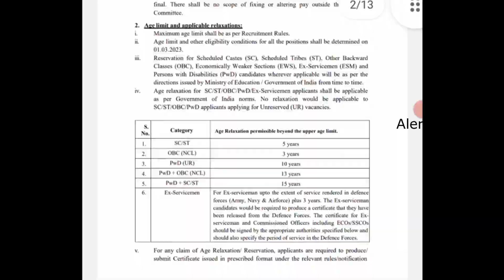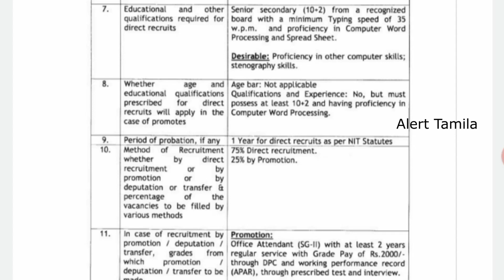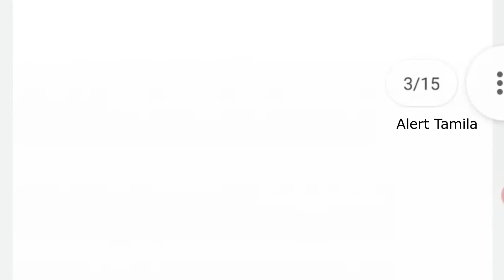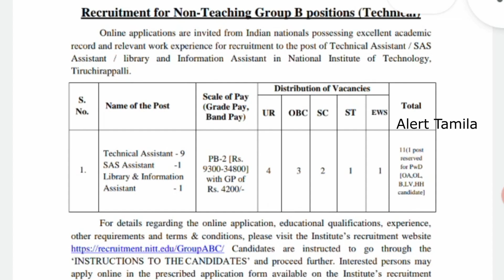📮மே மாதத்திற்குள் Apply பண்ணனும்|Tamil Nadu|Government Jobs 2023|Job Vacancy 2023|TN Govt Jobs 2023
NEW RECRUITMENT 2023

Direct Interview Govt Jobs 2023

office assistant jobs clerk jobs post office jobs like GDS/postman/postmaster Anganwadi vacancies police constable jobs Railway NTPC jobs Railway Group d jobs district court recruitment 2023 icds recruitment 2023 Administrative assistant jobs office attender jobs alert tamila youtube channel typist ( if you have key skills. must try like this typist jobs) computer operator jobs Tamilnadu govt jobs - TNSPC Group 4 Tamilnadu district wise lower-level post vacancies part time jobs data entry operators and so on daily 3 videos we are posting for you. you may get all notifications instantly. when you are subscribing to our channel and don't miss to press the bell icon.we will happen to say you. the daily night you may type alert tamila in the youtube search box. all the latest videos from our channel is happening for you.நிரந்தர அரசு வேலை: Daily Tamilnadu,  various government departments announce Government Jobs 2023 for government job seeking aspirants. candidates can apply for some government jobs offline / online based on the notification. government jobs 2023 (arasuvelai) job vacancy 2023.aspirants can apply for these government jobs on or before the last date prescribed in the job advertisement.related details:in this youtube job channel, we will provide the latest job notification for your dream Government jobs 2023 in Tamilnadu and TN government jobs notification latest updates daily. today government job preparing aspirants are more in Tamilnadu as compared to other states in India. arasuvelai 2023 (alert tamila youtube channel) help you to get Government jobs or private jobs. most workers wanted notification also provided in this channel daily basis. we also solving Tamil Nadu exam-related queries and other education-related queries online. surely we believe, our channel viewers can get their dream Government jobs in 2023 Tamil Nadu as soon as possible. because we are uploading the latest government jobs with or without exam recruitment. "today govt jobs"Thank You.